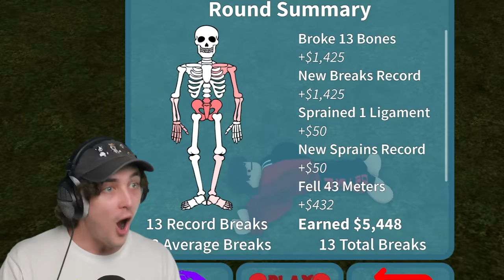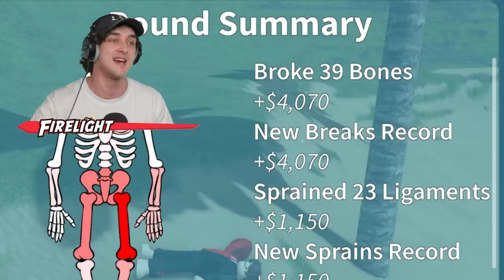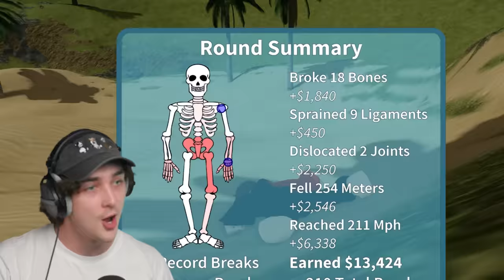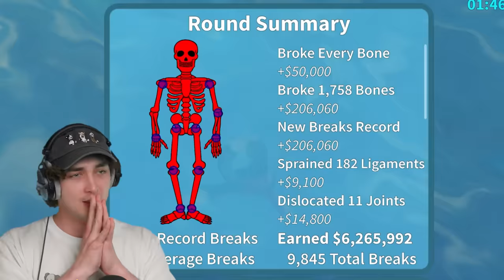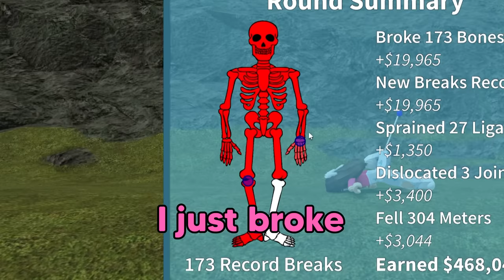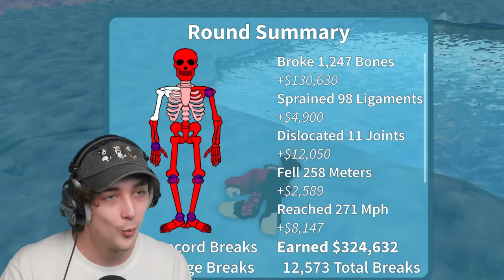I Broke 9,582,429 Bones in Roblox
Breaking All My 9,582,429 Bones in Roblox! How Many Bones Did You Break?